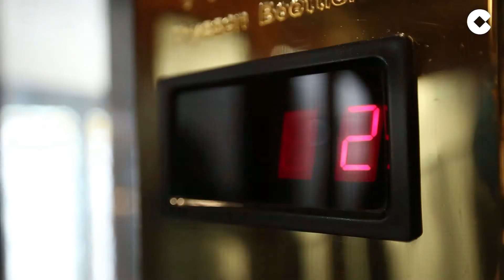"¿Por qué no lo petó "Los Serrano" en EEUU? ¡Pues por el inglés!"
Víctor Parrado aprovecha "El Ascensor" de TRECE para desahogarse y hablarnos de su bajo nivel de inglés en una época llena de anglicismos.